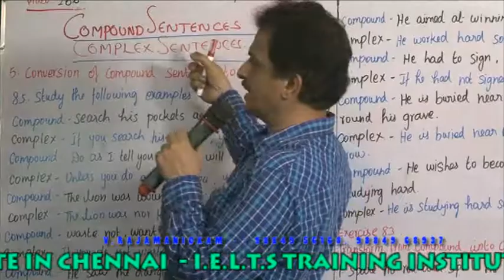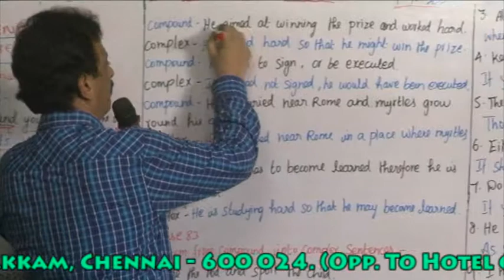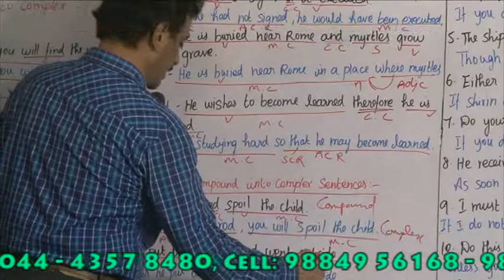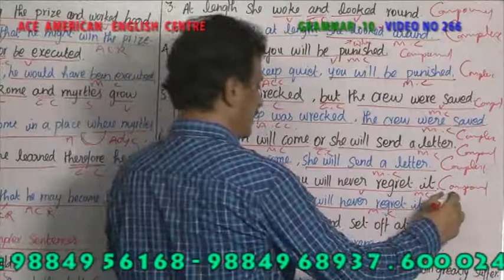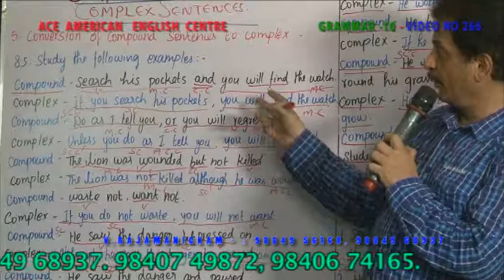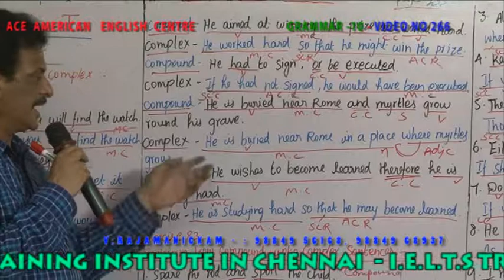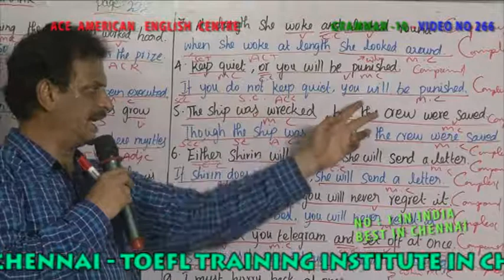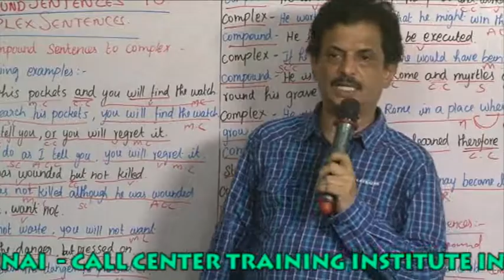GRAMMAR 10 VIDEO NO 266